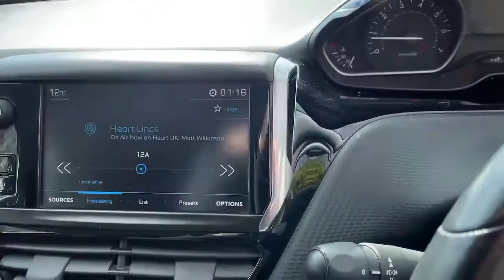AK67PNY Peugeot 208 Hatchback 208 1.2 Puretech 82 Allure 5dr Hatchback